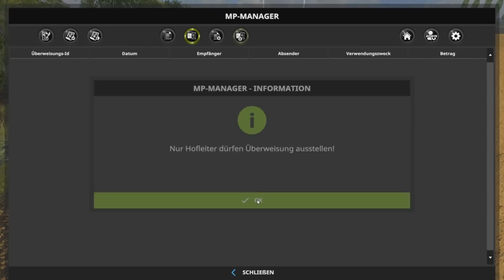LS 17 Lets Play P. #001 / NF Match Map / Aller Anfang ist schwer!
❤❤❤—«•´¨*•.¸¸.* ..::**: Herzlich Willkommen :**::… *.¸¸.•*¨`•»—❤❤❤
auf dem Kanal vom Lohnunternehmen M&Co, (kurz LU M&Co)
Auf diesem Kanal präsentieren wir euch spektakuläre
Video`s rund um den Landwirtschaft`s Simulator 2017 & Euro Truck
Simulator 2 . In laufe der zeit werden sicherlich weitere
Video`s von anderen Spielen folgen.

╚══LS 17 Lets Play P. #001 / NF Match Map / Das Duell ══╝

Ein großes Dankeschön geht an alle, die im Video mitgewirkt haben wie auch LU Austria agrar Link zum Kanal hier :

Damit wir auch in nächster Zeit weitere qualitätsvolle Video
euch bieten können, bitten wir euch um eure Unterstützung ✌

╚Folgende Dinge könnt ihr tun, um uns bestens zu unterstützen╝

►Sofern du uns finanziell unterstützen möchtest,
►kannst du dies gerne unter dem folgendem Link tun.
Sofern ernst gemeinte Interesse besteht, können Sie sich
gerne mit uns über Facebook in Kontakt setzen.
Wir bitten um eine ausführliche Bewerbung. Vielen dank :)
►Link zur unserer Facebookseite:
Sie können auch gerne unsere LS 15/17 Zockergruppe auf
Facebook beitreten. Einfach den Link anklicken und beitreten.